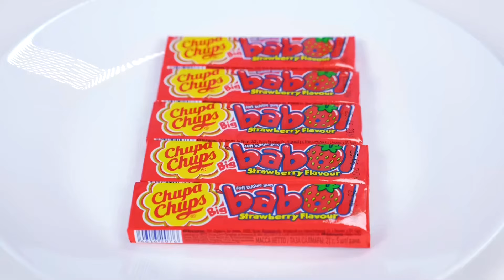100 Layers of Food Challenge | Awesome Kitchen Hacks by RaPaPa Challenge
Get ready for a new food challenge! Today is going to be a lot of fun, join us!